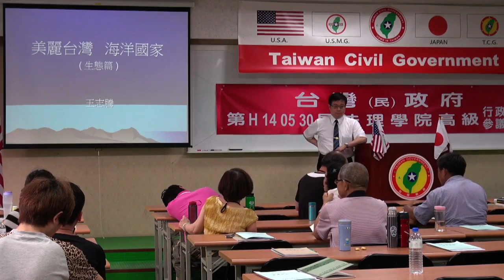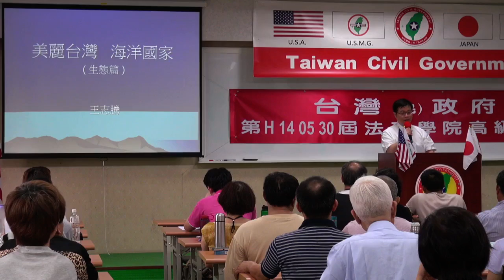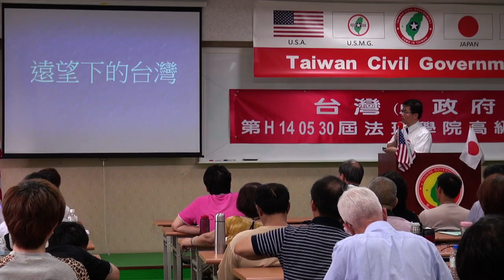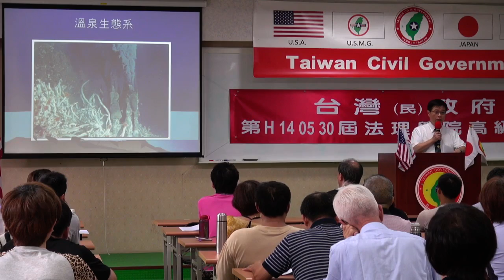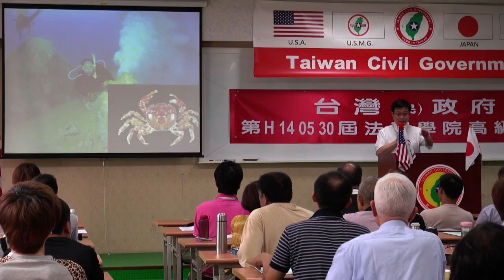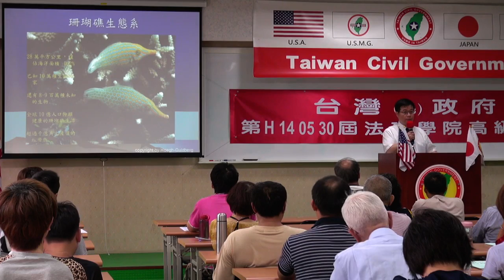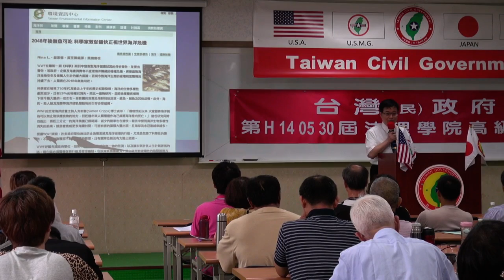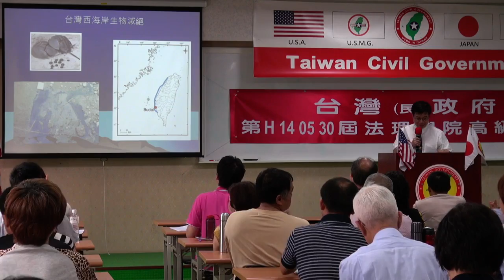140061-10-美麗台灣、海洋國家-王志騰-台灣(民)政府第30屆高級行政參議班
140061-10-美麗台灣、海洋國家-王志騰-台灣(民)政府第30屆高級行政參議班